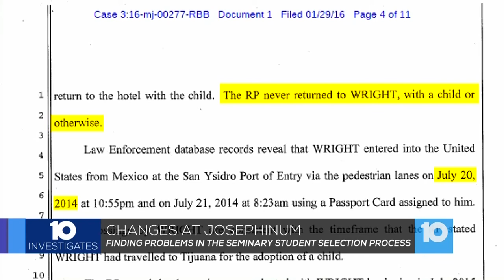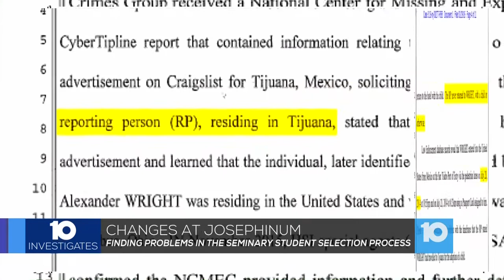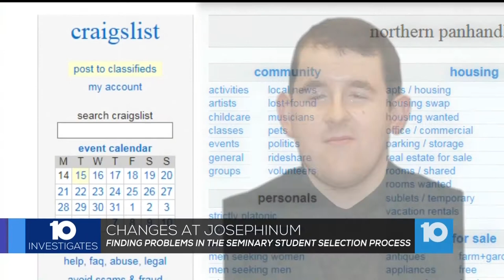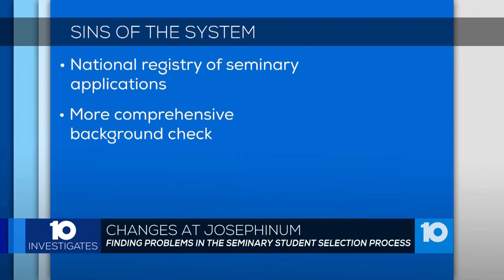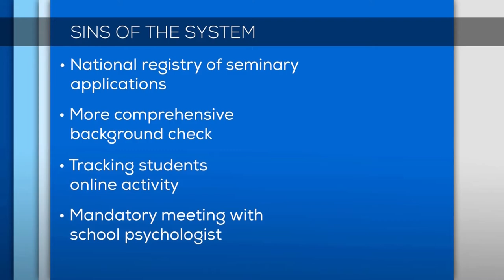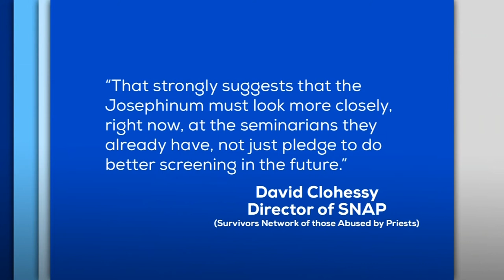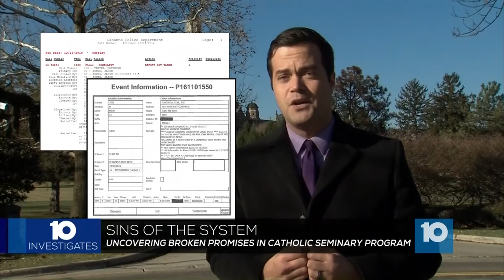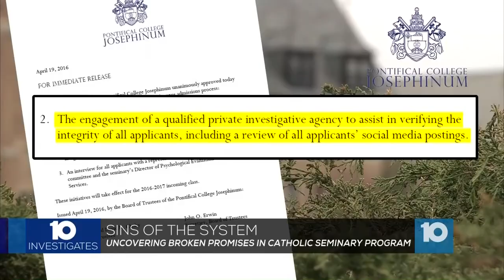Sins of the System: Sexual Abuse Inside Seminaries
Nathan Baca highlights how Catholic seminaries nationwide allow sexual predators inside their programs.